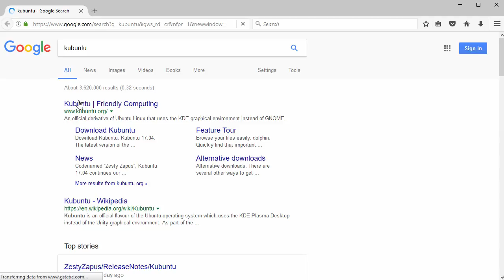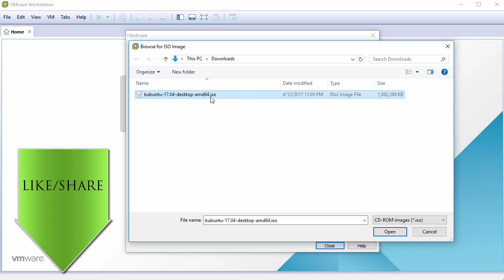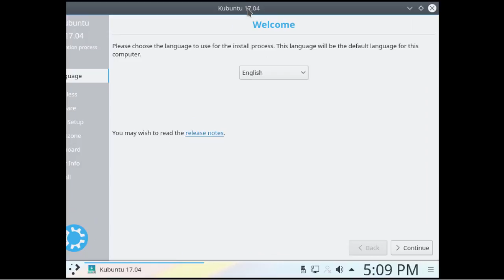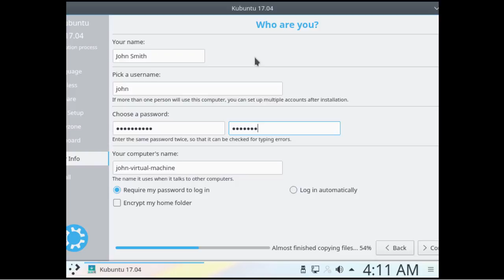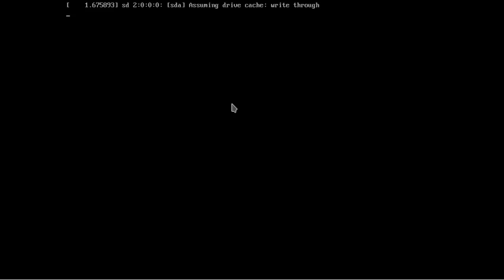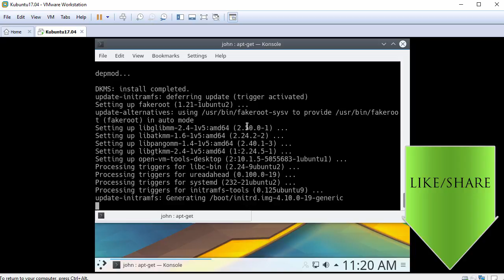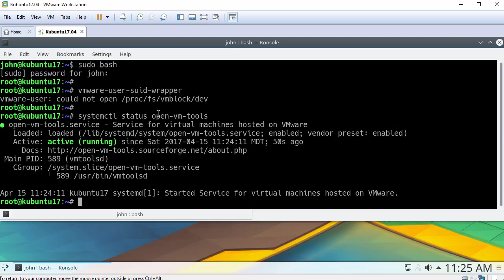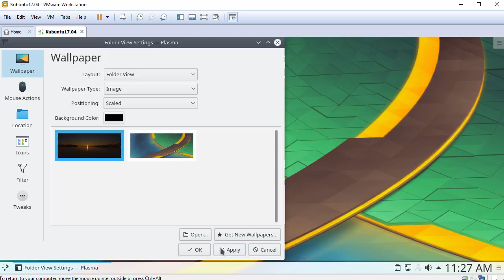Kubuntu 17.04 (Zesty Zapus) Installation + VMware Tools on VMware Workstation [2017]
This video tutorial shows Kubuntu 17.04 (Zesty Zapus) installation on VMware Workstation/Player step by step. This tutorial is also helpful to install Kubuntu 17.04 on physical computer or laptop hardware. We also install VMware Tools (Open VM Tools) on Kubuntu 17.04 (Zesty Zapus) for better performance and usability features such as Fit Guest Now and Clipboard Sharing.

Steps:
1- Download Kubuntu 17.04 (Zesty Zapus) ISO
2- Create Virtual Machine on VMware Workstation/Player
3- Start Kubuntu 17.04 Installation
4- Install VMware Tools (Open VM Tools)
5- Test VMware Tools Features: Fit Guest Now and Clipboard Sharing

Kubuntu 17.04 Zesty Zapus New Features and Improvements
- KDE Plasma 5.9
- Folder view is now the default setting for the Plasma Desktop in this version of Kubuntu
- Kubuntu 17.04 comes with KDE Applications 16.12.3 containing all your favourite apps from KDE, with the exception of PIM and related products
- KDE Frameworks 5.31
- Calligra Office Suite updated to Qt/KF5 version 3.0.0.1
- Krita latest bugfix release - after this popular and advanced digital painting application was split from Calligra
- K3B updated to a Qt5/KF5 snapshot of the version to be included in KDE's next applications release
- Okular PDF and document reader is now Qt/KF5 in apps 16.12
- Kdevelop is now the most recent bugfix release of the new version 5.0.x series
- Numerous application and translation updates from KDE

BTC: bc1qwtus98fmqwruvd2fdmcryrtrzy6rpheumjh5w9
ETH: 0x95ef4340F1D428C091AA5729FE2dB30f41e1EeC4
LTC: ltc1qnvwrhxhrhzg3mzvz052ppjckmjs3k8vgjkgg9m
XRP: rP24VnD9Y9g3WmfPJ9cZi3wWMZ8Ucgfvey